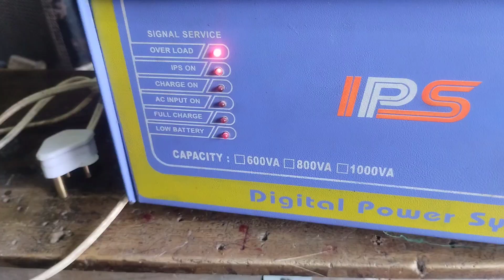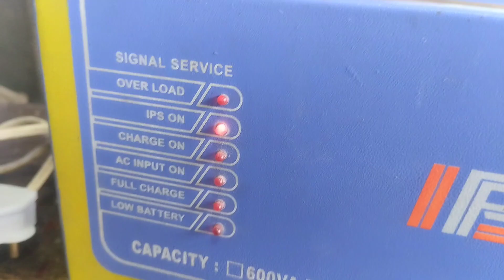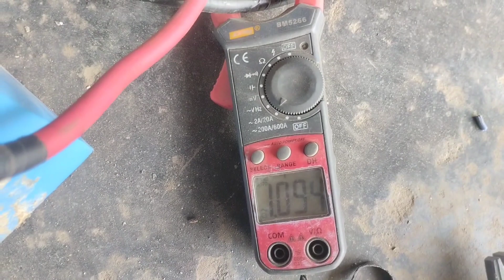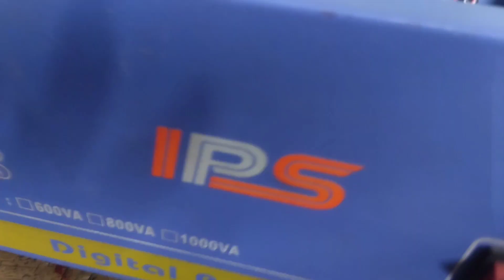Three relay IPS overload problem solution